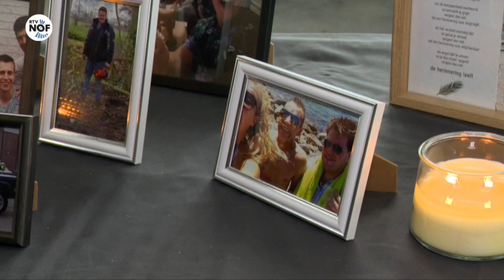Dodelijk schietincident in Boelenslaan: politieagenten niet vervolgd